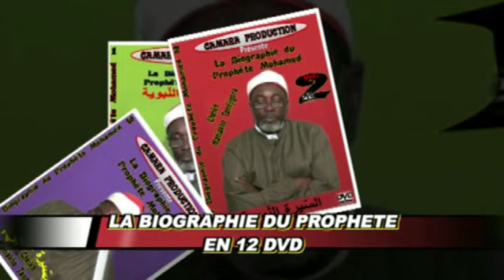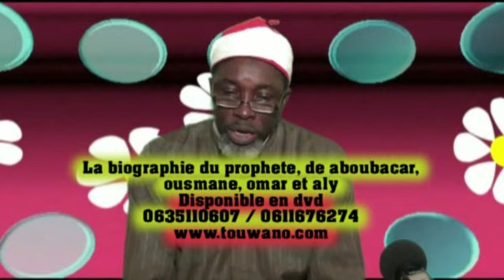MADIAKHO TANDJIGORA LA BIOGRAPHIE